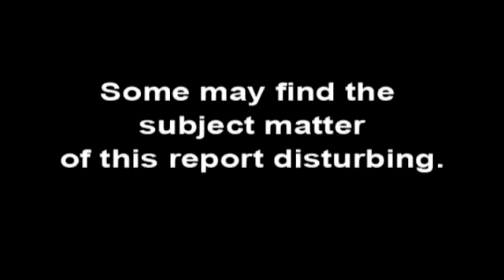an offering of love and hope for the children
Art, Music, 3D Animations, Educational Videos, Music,
Scientific Material, Philosophical subjects, Historical discussion,
Humor, Entertainment, and Intellectual Exploration...